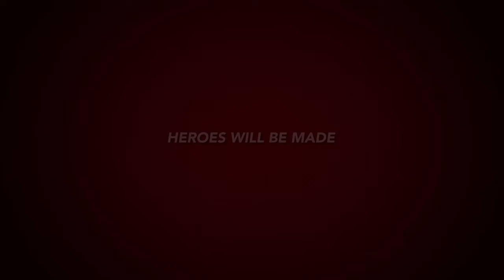Canes Alumni Game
Ross's 2019 Canes Alumni Game trailer